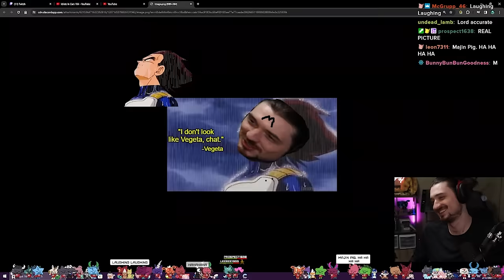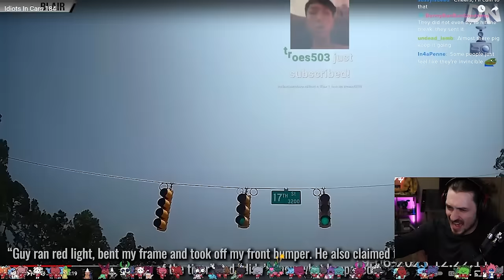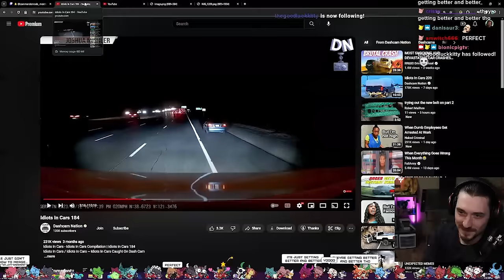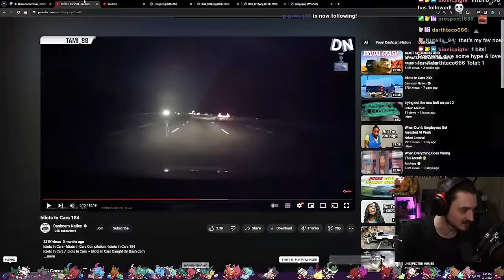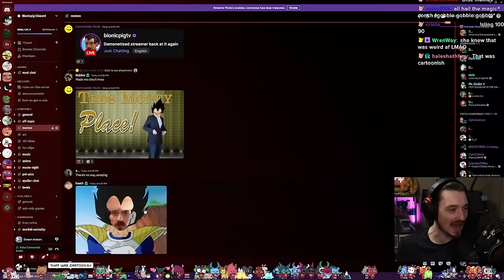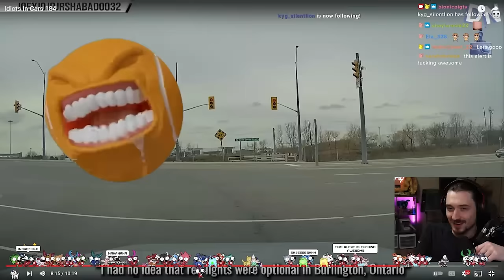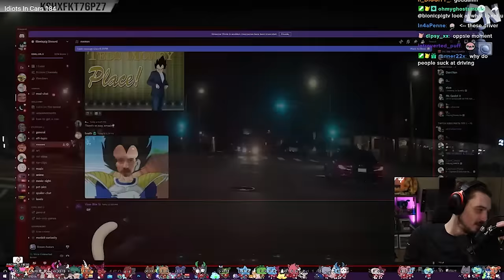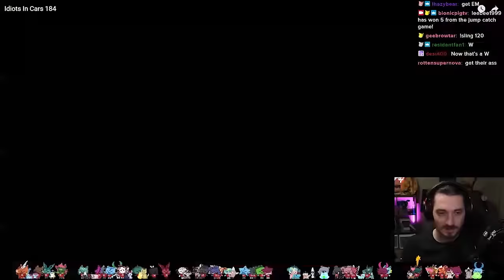Idiots In Cars - TRUCKS ARE NOT TO BE TRUSTED